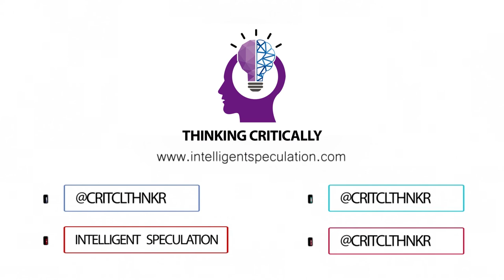#18: Ethics, Argumentation, and Political Polarization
In this episode, I'm speaking with Dr. Walter Sinnott-Armstrong about ethics, argumentation, and political polarization.

We discuss:

•How he became interested in philosophy and why ethics in particular.
•How science can't answer important questions on morality, values, etc., but it certainly can be used as an ancillary apparatus to help us navigate these tough questions.
•His research on various topics in ethics.
•How he became interested in informal logic, argumentation, and why he decided to make his Coursera courses.
•How informal logic can help you to think better and help you to identify fake news, conspiracy theories, etc. when you come across it.
•That the goal of a discourse is not to win, but to get closer to truth.
•How the internet is a tool that can be used for good or bad.
•The history of political polarization in the U.S. and how it compares to what we're seeing today.

Walter Sinnott-Armstrong is Chauncey Stillman Professor of Practical Ethics in the Department of Philosophy and the Kenan Institute for Ethics at Duke University. He is core faculty in the Duke Center for Cognitive Neuroscience and has a secondary appointment in the Duke Law School. He serves as Resource Faculty in the Philosophy Department of the University of North Carolina at Chapel Hill, Partner Investigator at the Oxford Centre for Neuroethics, and Research Scientist with The Mind Research Network in New Mexico. He has received fellowships from the Harvard Program in Ethics and the Professions, the Princeton Center for Human Values, the Oxford Uehiro Centre for Practical Ethics, the Australian National University, and the Sage Center for the Study of the Mind at the University of California, Santa Barbara. He has served as vice-chair of the Board of Officers of the American Philosophical Association and co-director of the MacArthur Law and Neuroscience Project.

He earned his B.A. from Amherst College and his Ph.D. from Yale University. He has published widely on ethics (theoretical and applied as well as meta-ethics), empirical moral psychology and neuroscience, philosophy of law, epistemology, philosophy of religion, and informal logic. His articles have appeared in a variety of philosophical, scientific, and popular journals and collections. His current work is on political polarization, Scrupulosity, moral psychology and brain science as well as uses of neuroscience in legal systems.

You can find his books here:

Think Again: How to Reason and Argue
Understanding Arguments: An Introduction to Informal Logic

This channel is supported and produced by Grips VisualMarketing. Grips believes in creating something that disrupts attention spans and challenges the marketing status quo. They do this by creating high quality visual content that GRIPS your audience. You can find them on: